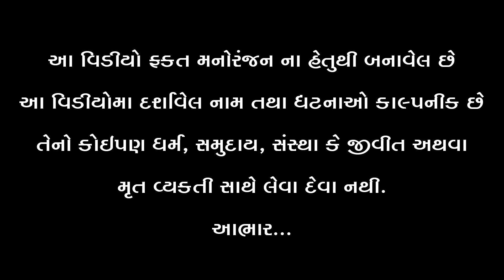લે તારૂ માટલું લેતીજા || Le Taru Matlu Letija || New Gujarati Comedy || A 1 STUDIO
લે તારૂ માટલું લેતીજા || Le Taru Matlu Letija || New Gujarati Comedy || A 1 STUDIO ન્યુ ગુજરાતી કોમેડી વીડિઓ

લે તારૂ માટલું લેતીજા || Le Taru Matlu Letija || જોરુભા ડોડીયા ની કોમેડી || Jorubha Dodiya Ni Comedy

Producer : A 1 STUDIO, PRAKASH KUMAR

Artist : JoruBha Dodiya , Raju Nayak , Mangabhai Nayak , Sonal karnik , Mahesh ( Vaghela )

Directed By : Suresh Zapadiya,Ranjit Zapadiya

Camera Man : Ranjit Zapadiya , Mehul Zapadiya , Harun khalifha

Editor :  Mehul Zapadiya

Sahyog : Sanjay Chauhan , Chatur Kaka , Pravin Vaghela , Bharat Mama

       -: Special Thanks :-
Real Studio ( Sanjay Chauhan )
Rajvi Studio Botad ( Chatur kaka )
Dalvadi Films ( Pravin Vaghela )
Kalpna Studio - Limbdi ( Bharat Mama )
Gujrati Studio Action ( Kishor Kumar )
Alpesh Dalwadi ( Alpeshbhai Makwana )
Suhag Bhakti Films ( Mahendrabhai Mistry )
Shree Umiya Enterprise ( Bharatbhai Patel )

©A 1 Studio